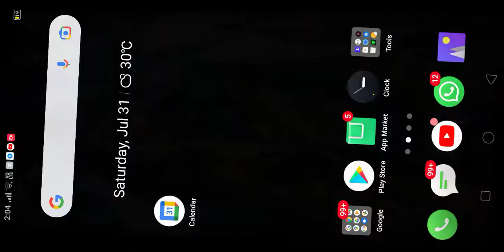sala kill hota he nahi hai 😡😡😡